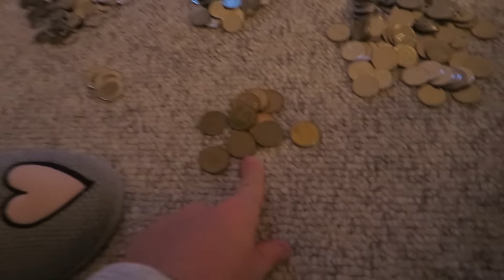I Missed Her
Welcome To Todays Vlog! I'M FINALLY BACK WITH TESSA! After being away for 5 days I'm finally able to go to the gym and be with Tessa again :) Over the next couple of days Tessa and I are preparing to go on a month long trip. I can't wait to bring you guys along with us!

Uber Code-     josh1399ue
Postmates-    7b9lp